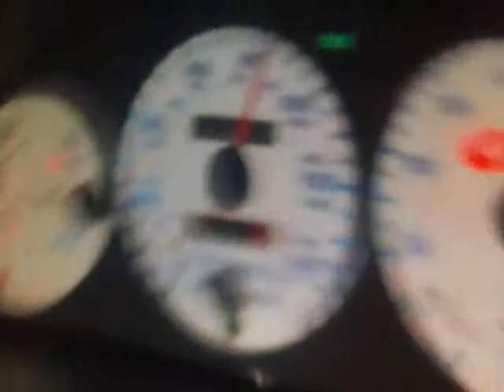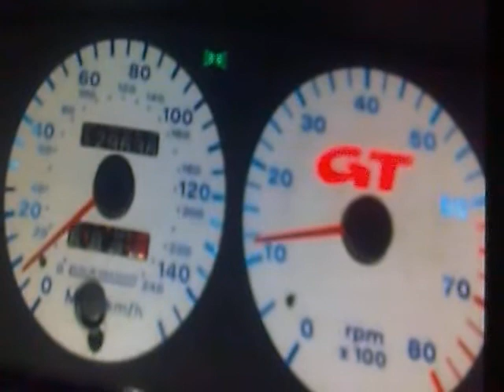Punto ArdGT 248.2BHP